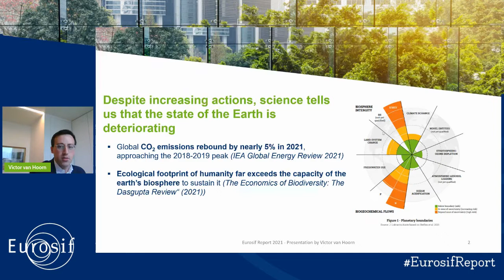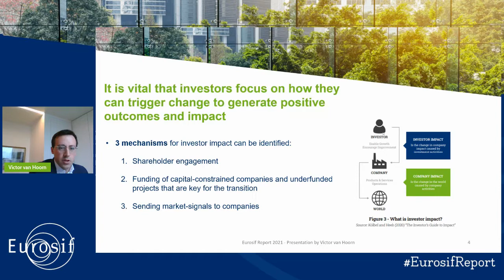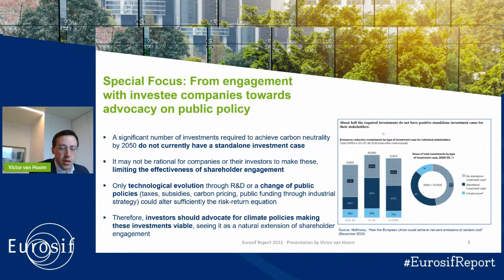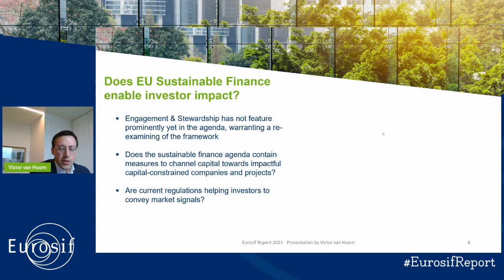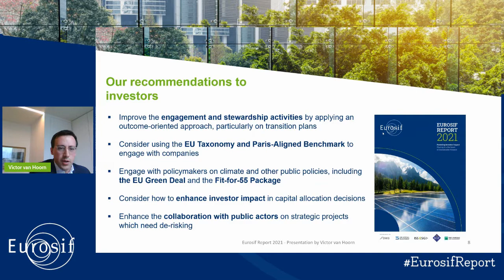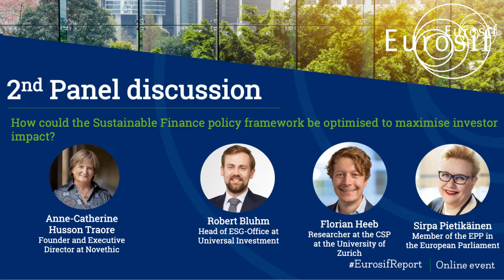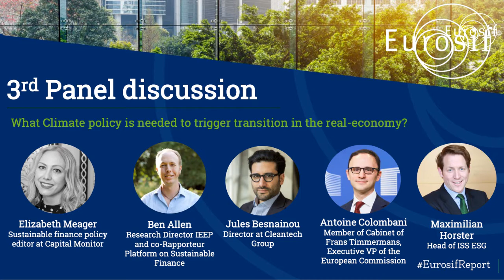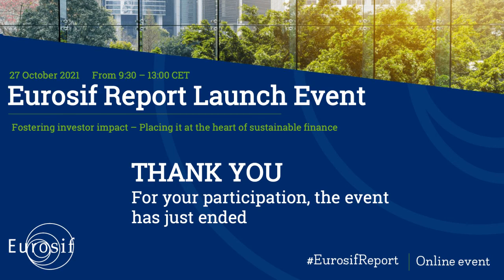Eurosif Report Lanch Event - 27 October 2021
Eurosif Report Launch Event  2021 - On Wednesday 27 October from 9:30 to 13:00 CET

Presentation of the Eurosif Report 2021 by Victor van Hoorn, Eurosif Executive Director

Panel discussion : How do investors make an impact and encourage companies towards the transition path?

Moderated by Elza Holmstedt Pell, Deputy Editor at Responsible Investor
Lucie Pinson, Founder and Executive Director at Reclaim Finance
Robin Braun, Senior Business Manager Responsible Investments at DWS Group
Sean Kidney, Founder and Executive Director at Climate bonds initiative

Panel discussion : How could the Sustainable Finance policy framework be optimised to maximise investor impact?

Moderated by Anne-Catherine Husson Traore, Co-founder and Executive Director of Novethic
Sirpa Pietikäinen, Member of the European Parliament
Robert Bluhm, Head of ESG-Office at Universal-Investment
Florian Heeb, Researcher at the Center for Sustainable Finance and Private Wealth at the University of Zurich

Panel discussion : What Climate policy is needed to trigger transition in the real-economy?

Moderated by Elizabeth Meager, Policy Editor at Capital Monitor
Ben Allen, Researcher Director at the Institute for European Environemental Policy (IEEP)
Jules Besnainou, Director at Cleantech Group and Clean Tech for Europe initiative
Maximilian Horster, Senior Head of ISS ESG
Antoine Colombani, Member of Cabinet of Frans Timmermans, Executive Vice-Presidentof the European Commission in charge of the European Green Deal